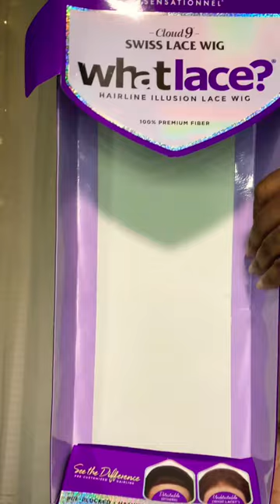Synthetic Wig from Amazon || Sensationnel Lace Front Wig Cloud 9 "Brielle" #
Hey Y'all!
Checkout this Synthetic Wig from Amazon.  I absolutely love this wig and will purchase again.🤗

                    WIG
Name of Wig.: Sensationnel Lace Front Wig Cloud 9 "Brielle"

Color.: Flamboyage Chocolate but other colors are available